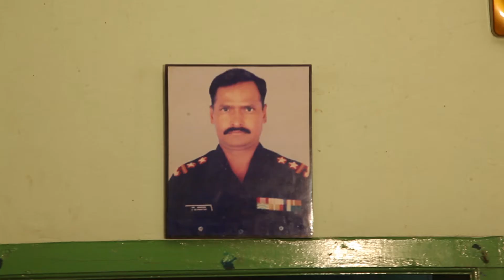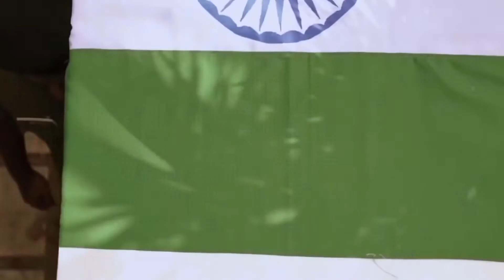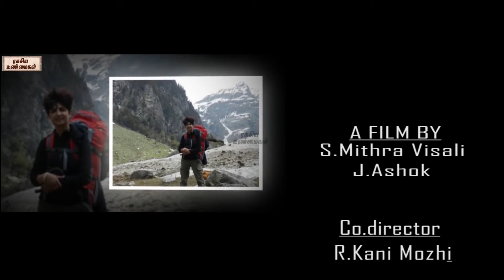Kuyili (குயிலி)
குயிலி (Kuyili) a Short Film by M.A. English Students, (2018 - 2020 Batch), The Research Centre of English, Fatima College (Autonomous), Madurai, Tamil Nadu, India.